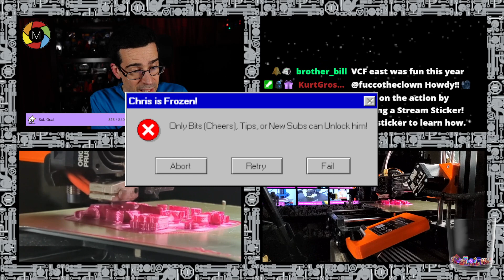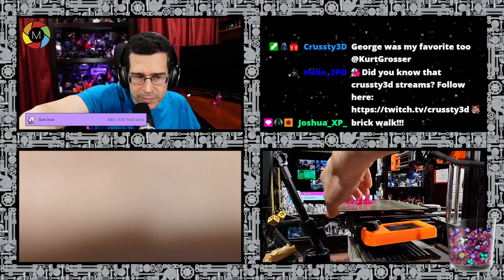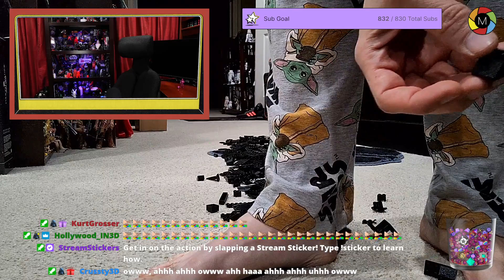3D Printing Giveaway + Star Wars + Retro Nostalgia + Tech, TV, & Toy Talk